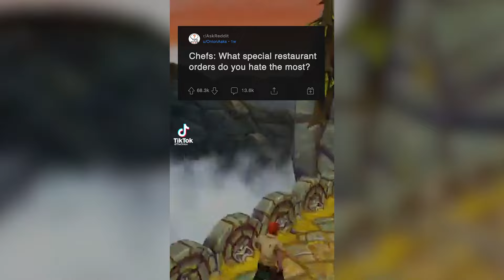Special Orders Chefs Hate The Most And Why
This Week's Most Viral News: April 5, 2024